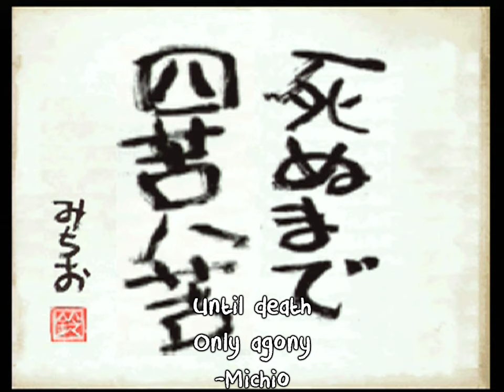Chulip - Ep. 5: For Whom the Gong Tolls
Oops, I accidentally uploaded this without commentary before, this version should have us making "jokes" this time! Sorry about that!

Today, it's time for Poor Boy to find the temple's gong and return it to its rightful owner, but not before dropping a little more money in the donation jar and paying his respects to the dead. Will this be enough to earn the Love Ink?

Or join the discussion on the LP Zone!

Thanks to @anmeichan on Twitter for the thumbnail!
Thanks to @denshuto, @AtonalAsterisk, and @soiendure on Twitter for the translation help!